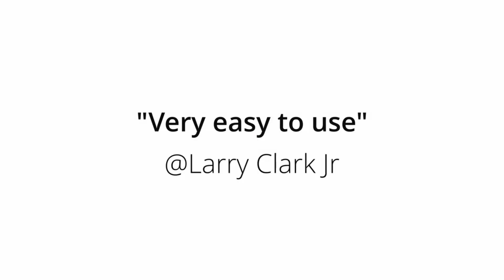BEST 5 ULTRASONIC PET REPELLER|5 Best Ultrasonic Pest Repellers in 2023: That Actually WORK!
BEST 5 ULTRASONIC PET REPELLER|
5 Best Ultrasonic Pest Repellers in 2023: That Actually WORK!
Top: 5 Best Ultrasonic Pest Repeller For All Time
Top 5 Best Ultrasonic Pest Repellers in 2022
5 Best Ultrasonic Pest Repeller Review for 2023 | Best Ultrasonic Pest Control Devices for your Home
PRODUCTS LINK
PRODUCT 1
PRODUCT 2
PRODUCT 3
PRODUCT 4
PRODUCT 5
best 5 ultrasonic repeller
best 5 foot ultralight rod
best ultrasonic repellent
what is the best ultrasonic pest repeller for mice